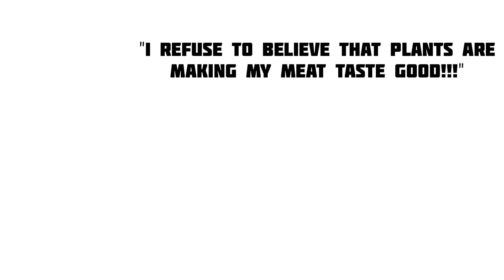"Meat TASTES Good"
Are you vegan and want to know how to respond to this phrase? Probably the most heard phrase in relation to me being vegan for the last 5 years. Here's why meat doesn't taste good.

Now that you've watched those, take challenge22 for help going vegan.